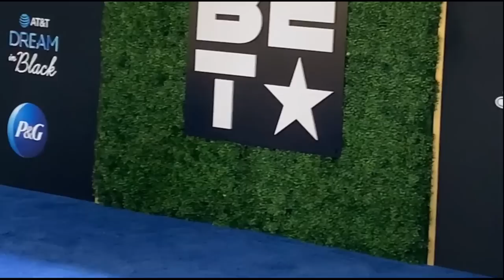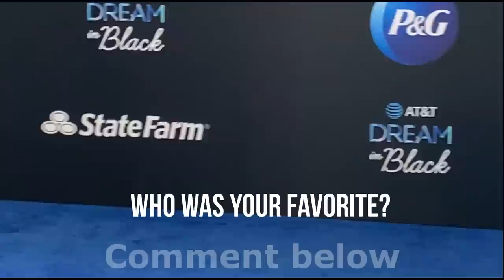(from the blue carpet) 2023 Stellar Awards BEST DRESSED!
The 38th Annual Stellar Awards took place on July 15, 2023 in Las Vegas, Nevada. Here's a fun look at some of the BEST DRESSED from the blue carpet! NOTE: To be considered on the list, the person had to actually appear on the blue carpet. Some artists performed, but did not walk the blue carpet.
Welcome to the channel that seeks to encourage, uplift, and INSPIRE!

Don't forget to bless someone else by sharing this channel and its videos. Also, feel free to come back often. Just remember, we can do all things through Jesus Christ who strengthens us!